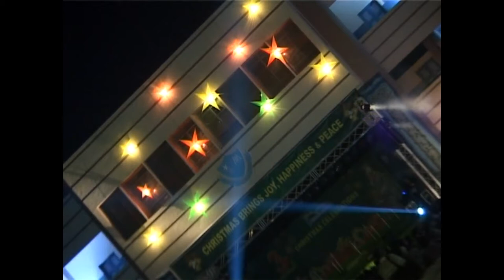జో జో లాలి జో ఈ తల్లి ఒడిలో || Jo Jo Laali Jo Ee Taali Vadilo || Telugu Christian /songs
Song Name:
జో జో లాలి జో ఈ తల్లి ఒడిలో
Jo Jo Laali Jo Ee Taali Vadilo

Lyrics: Y Prabhakar Reddy

 Performed By:
Sisters of St. Ann, Snehalaya, Nacharam

Amruthavani Communication Center,
Secunderabad